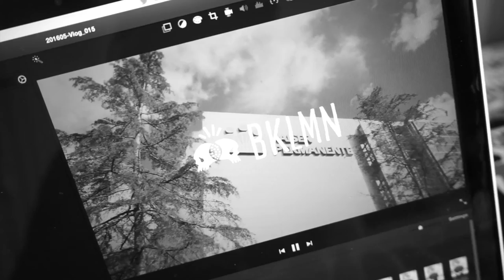Transitioning from Print to Digital :: BKLMN Vlog #015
This is the second video of last week..wanted to explain a little about my transition from print design to digital design and UI/UX.